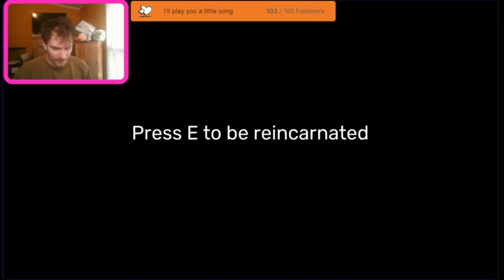(twitch clip) I hate this STUPID bird!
BigManSauceBoy on twitch VODS uploaded to YouTube